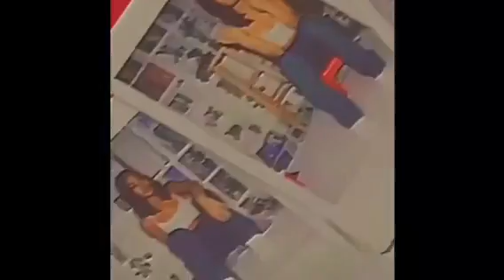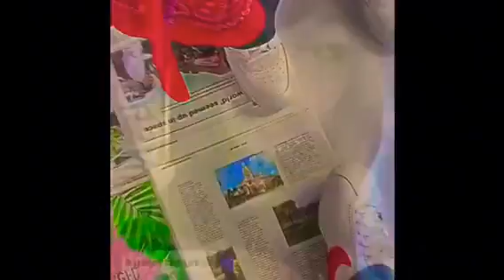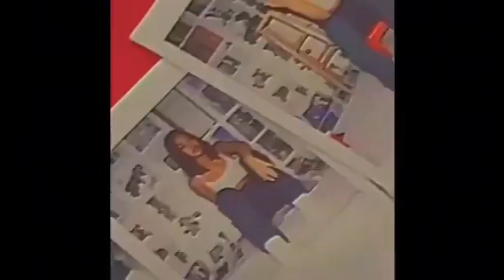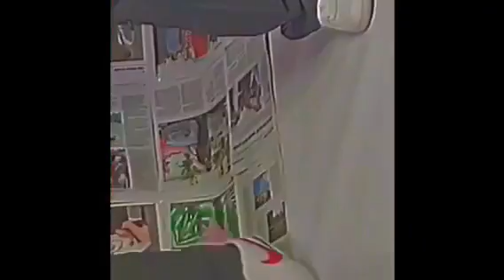"𝐏𝐇𝐎𝐓𝐎𝐆𝐑𝐀𝐏𝐇𝐘 𝐆𝐄𝐍𝐈𝐔𝐒" 𝐁𝐄𝐂𝐎𝐌𝐄 𝐏𝐇𝐎𝐓𝐎𝐆𝐄𝐍𝐈𝐂+𝐕𝐈𝐃𝐄𝐎𝐆𝐄𝐍𝐈𝐂 👑💖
♡´･ᴗ･`♡
𝐻𝑒𝑦 𝑔𝑢𝑦𝑠 𝑖 ℎ𝑎𝑣𝑒 𝑢𝑝𝑙𝑜𝑎𝑑𝑒𝑑 𝑡𝑤𝑜 𝑣𝑖𝑑𝑒𝑜𝑠 𝑡𝑜𝑑𝑎𝑦. 𝑆𝑜 𝑖𝑓 𝑦𝑜𝑢 𝑤𝑎𝑛𝑡 𝑡𝑜 𝑐ℎ𝑒𝑐𝑘 𝑡ℎ𝑒 𝑜𝑡ℎ𝑒𝑟 𝑠𝑢𝑏𝑙𝑖𝑚𝑖𝑛𝑎𝑙 𝑖 𝑚𝑎𝑑𝑒 𝑔𝑜 𝑐ℎ𝑒𝑐𝑘 𝑡ℎ𝑎𝑡 𝑜𝑢𝑡. 𝐼𝑓 𝑛𝑜𝑡 𝑖𝑡’𝑠 𝑢𝑛𝑑𝑒𝑟𝑠𝑡𝑎𝑛𝑑𝑎𝑏𝑙𝑒

༒𝐴𝐹𝐹𝐼𝑅𝑀𝐴𝑇𝐼𝑂𝑁𝑆 𝐼𝑁𝐶𝐿𝑈𝐷𝐸𝑆༒

༒𝑒𝑥𝑡𝑟𝑒𝑚𝑒 𝑝ℎ𝑜𝑡𝑜𝑔𝑒𝑛𝑖𝑐 𝑡𝑟𝑖𝑎𝑡𝑠/𝑙𝑜𝑜𝑘 𝑣𝑒𝑟𝑦 𝑔𝑜𝑜𝑑 𝑖𝑛 𝑎𝑛𝑦 𝑎𝑛𝑔𝑙𝑒, 𝑘𝑛𝑜𝑤 𝑎𝑛𝑦 𝑝𝑜𝑠𝑒𝑠 𝑡𝑜 𝑑𝑜 𝑜𝑛 𝑡ℎ𝑒 𝑡𝑜𝑝 𝑜𝑓 𝑦𝑜𝑢𝑟 ℎ𝑒𝑎𝑑 𝑎𝑛𝑑 𝑐𝑜𝑚𝑒𝑠 𝑜𝑢𝑡 𝑝𝑒𝑟𝑓𝑒𝑐𝑡

༒ 𝑦𝑜𝑢 𝑎𝑙𝑤𝑎𝑦𝑠 𝑙𝑜𝑜𝑘 𝑦𝑜𝑢𝑟 𝑏𝑒𝑠𝑡 𝑜𝑓𝑓 𝑔𝑎𝑢𝑟𝑑/ 𝑙𝑜𝑜𝑘 𝑣𝑒𝑟𝑦 𝑏𝑒𝑎𝑢𝑡𝑖𝑓𝑢𝑙 𝑎𝑛𝑑 𝑐ℎ𝑎𝑟𝑚𝑖𝑛𝑔 𝑖𝑛 𝑜𝑓𝑓 𝑔𝑎𝑢𝑟𝑑 𝑝ℎ𝑜𝑡𝑜𝑠 𝑎𝑛𝑑 𝑣𝑖𝑑𝑒𝑜𝑠 𝑜𝑓 𝑦𝑜𝑢
༒ 𝑠𝑦𝑚𝑚𝑒𝑟𝑡𝑟𝑖𝑐𝑎𝑙 𝑓𝑎𝑐𝑖𝑎𝑙 𝑓𝑒𝑎𝑡𝑢𝑟𝑒𝑠 𝑜𝑛 𝑝𝑜𝑖𝑛𝑡 𝑜𝑛 𝑎𝑛𝑦 𝑝ℎ𝑜𝑛𝑒 𝑏𝑎𝑐𝑘 𝑐𝑎𝑚𝑒𝑟𝑎/𝑓𝑟𝑜𝑛𝑡 𝑐𝑎𝑚𝑒𝑟𝑎

༒𝑠𝑢𝑝𝑒𝑟𝑚𝑜𝑑𝑒𝑙 𝑓𝑒𝑎𝑡𝑢𝑟𝑒𝑠, 𝑛𝑖𝑐𝑒 𝑓𝑎𝑐𝑖𝑎𝑙 𝑒𝑥𝑝𝑟𝑒𝑠𝑠𝑖𝑜𝑛𝑠 𝑒𝑎𝑐ℎ 𝑠𝑛𝑎𝑝 𝑦𝑜𝑢 𝑡𝑎𝑘𝑒 𝑙𝑜𝑜𝑘 𝑎𝑏𝑠𝑜𝑢𝑙𝑢𝑡𝑒𝑙𝑦 𝑝𝑒𝑟𝑓𝑒𝑐𝑡

༒ 𝑔𝑜𝑜𝑑 𝑚𝑒𝑑𝑖𝑎 𝑓𝑜𝑙𝑙𝑜𝑤𝑖𝑛𝑔/𝑖𝑛𝑓𝑙𝑢𝑒𝑛𝑐𝑒𝑟𝑠 𝑠ℎ𝑜𝑢𝑡𝑠 𝑦𝑜𝑢 𝑜𝑢𝑡

༒𝑡𝑖𝑘 𝑡𝑜𝑘 𝑓𝑎𝑚𝑜𝑢𝑠, 𝑙𝑜𝑜𝑘 𝑣𝑒𝑟𝑦 𝑝𝑒𝑟𝑓𝑒𝑐𝑡 𝑠ℎ𝑜𝑜𝑡𝑖𝑛𝑔 𝑡𝑖𝑘 𝑡𝑜𝑘 𝑣𝑖𝑑𝑒𝑜𝑠

༒𝑝𝑒𝑜𝑝𝑙𝑒 𝑒𝑛𝑗𝑜𝑦 𝑡𝑎𝑘𝑖𝑛𝑔 𝑝𝑖𝑐𝑡𝑢𝑟𝑒𝑠 𝑎𝑛𝑑 𝑣𝑖𝑑𝑒𝑜𝑠 𝑎𝑡 𝑎𝑛𝑦 𝑒𝑣𝑒𝑛𝑡𝑠

𝑇ℎ𝑎𝑛𝑘 𝑦𝑜𝑢𝑢𝑢𝑢 𝑓𝑜𝑟 𝑟𝑒𝑎𝑐ℎ𝑖𝑛𝑔 𝑎𝑛𝑑 𝑠ℎ𝑎𝑟𝑖𝑛𝑔 𝑟𝑒𝑠𝑢𝑙𝑡𝑠 ت